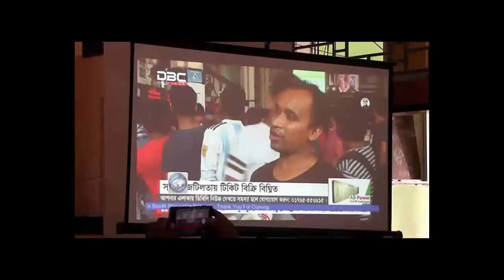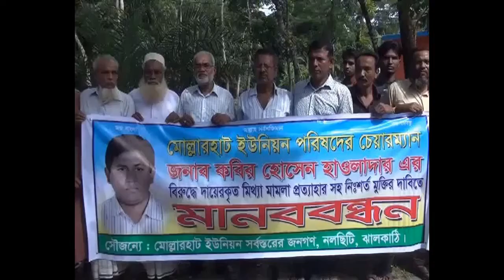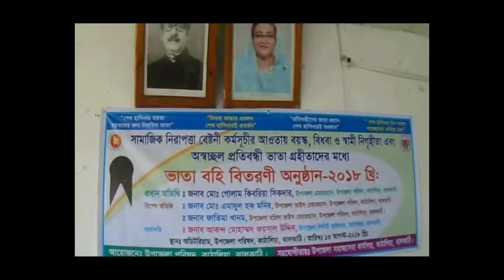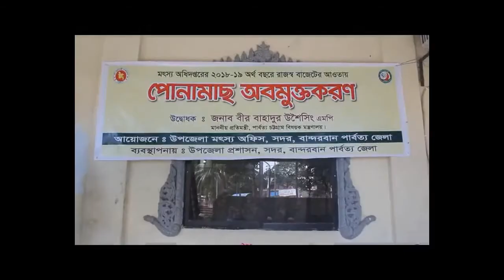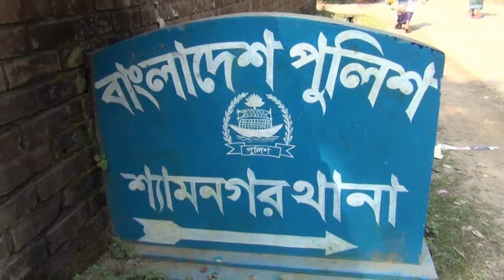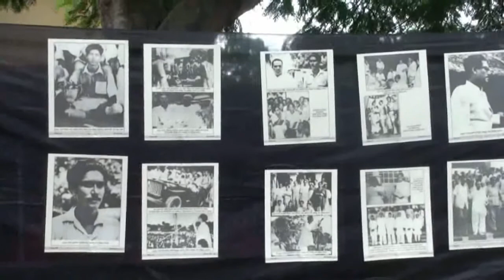ঝালকাঠিতে ঈদ-উল আযহা উপলক্ষে পুলিশের মতবিনিময় সভা- sheersha.tv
আসন্ন ঈদ-উল আযহাকে সামনে রেখে লঞ্চ-বাস মালিক, শ্রমিক নেতৃবৃন্দ, ব্যবসায়ী এবং পশু হাটের ইজারাদারদের সঙ্গে ঝালকাঠি জেলা পুলিশের আইন শৃঙ্খলা বিষয়ক এক মতবিনিময় সভা অনুষ্ঠিত হয়েছে -sheersha.tv - বিস্তারিত জানতে ক্লিক করুন